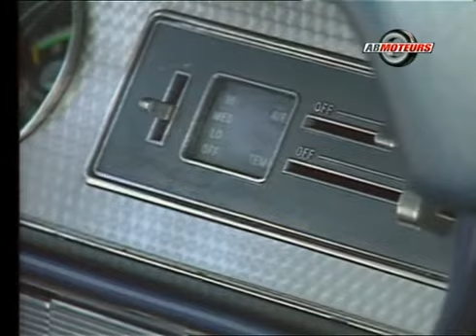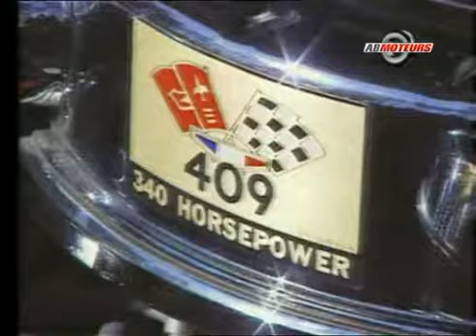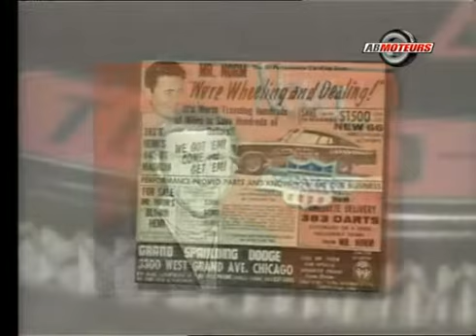American Muscle Car Le Phenomene Muscle Cars